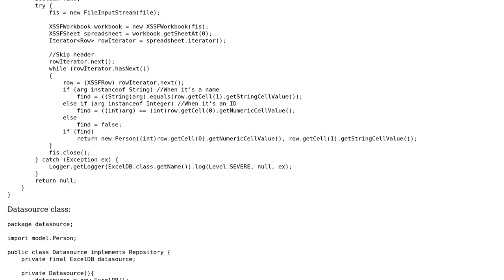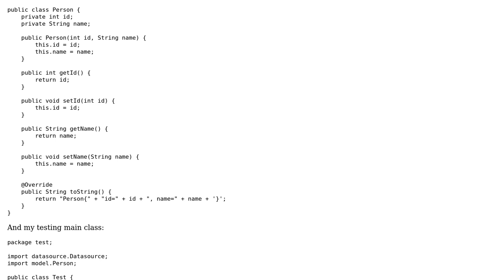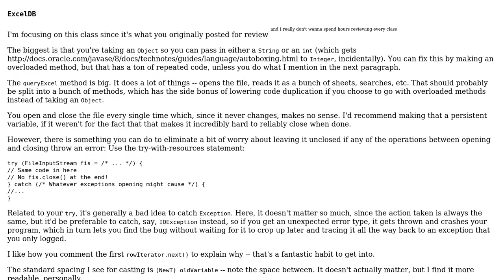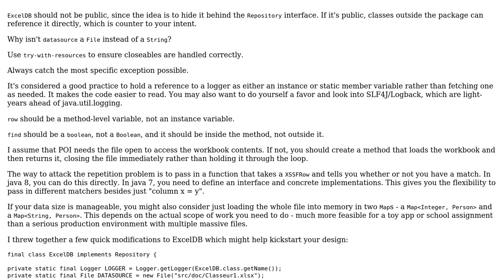Get a row from Excel with different criterias with one method (2 Solutions!!)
Get a row from Excel with different criterias with one method

With thanks & praise to God, and with thanks to the many people who have made this project possible! | Content (except music & images) licensed under CC BY-SA | Music | Images & others | With thanks to user varnaud user Nic user Eric Stein and the Stack Exchange Network Trademarks are property of their respective owners. You are responsible for your own actions.